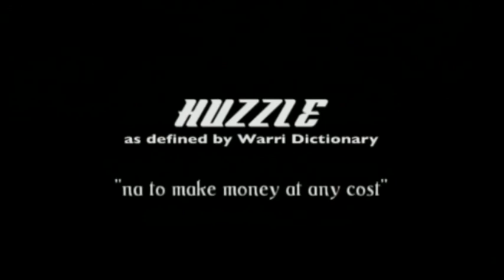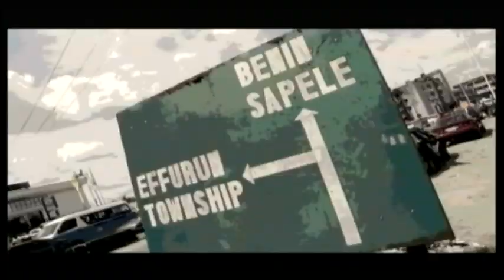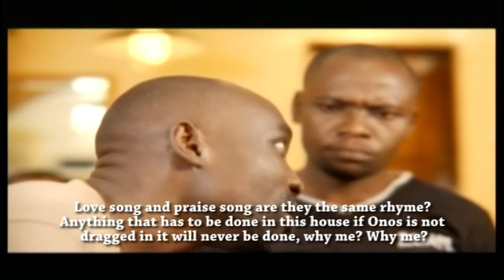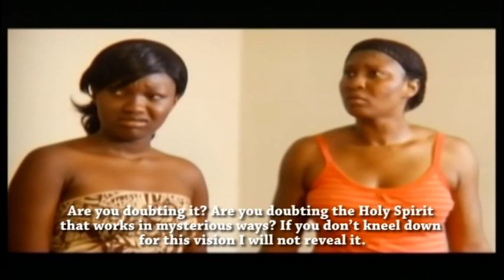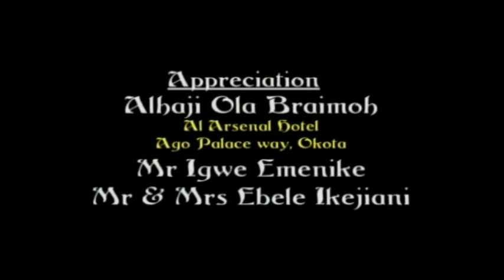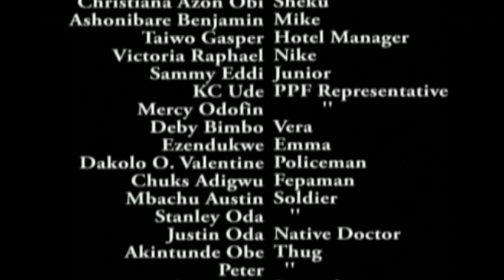Huzzle TV Series (ONOS AND TEGA Episode 12)